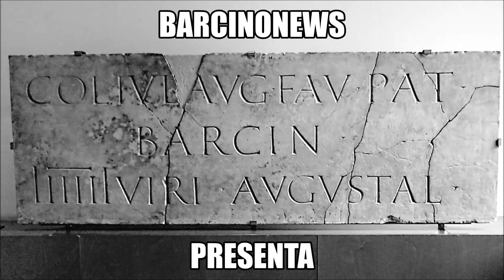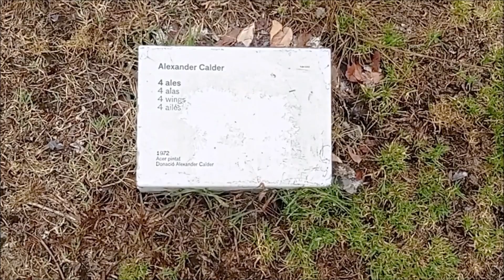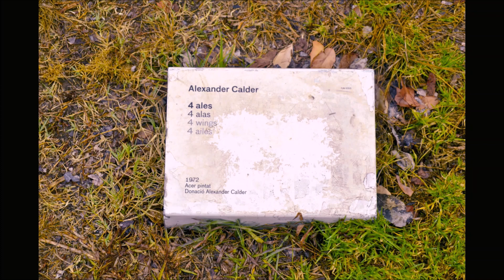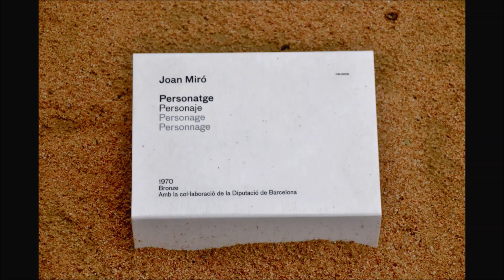FUNDACIÓ JOAN MIRÓ (ESCULTURES) 07 07 2023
FUNDACIÓ JOAN MIRÓ (ESCULTURES)

- 7 ales
1972
Alexander Calder

-Personatge
1970
Joan Miró

4 ALES (1972), d'ALEXANDER CALDER

4 ales
4 alas
4 wings, 4 ailes
1972
Acer pintat
Donació Alexander Calder
Fundació Joan Miró

PERSONATGE (1970), de JOAN MIRÓ

Personatge
Personaje
Personage
Personnage
Joan Miró
1970
Bronze
Fundació Joan Miró
Amb la col·laboració de la Diputació de Barcelona